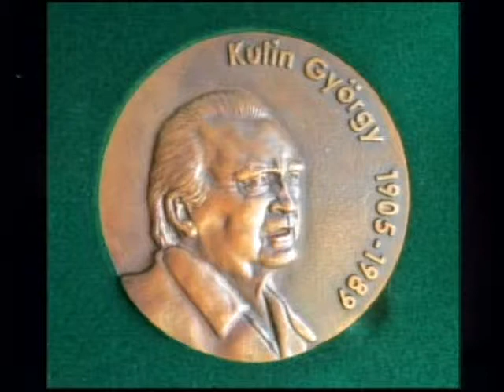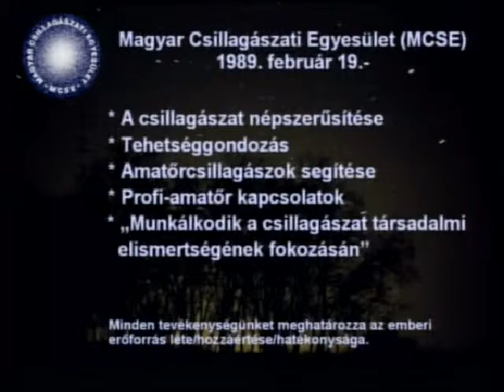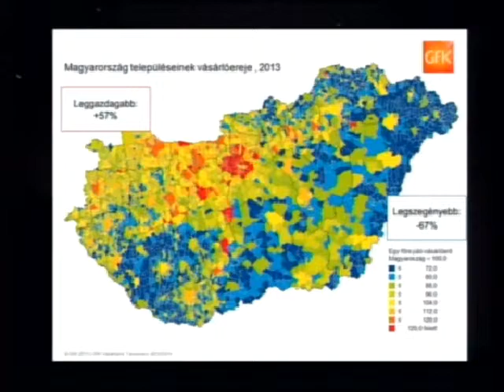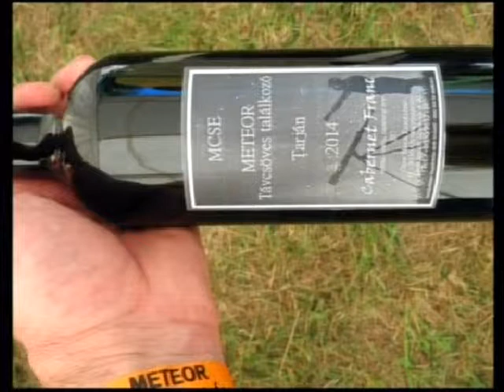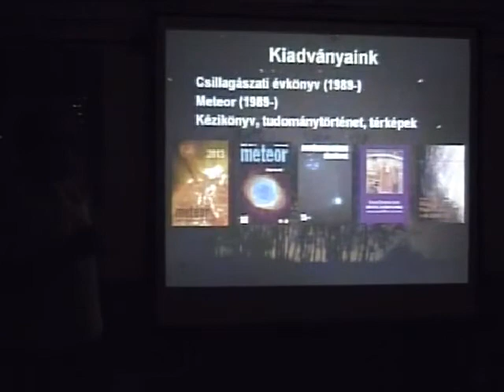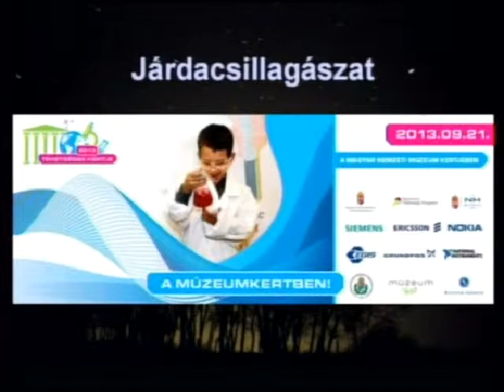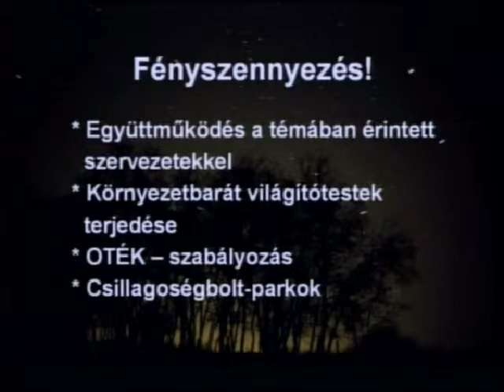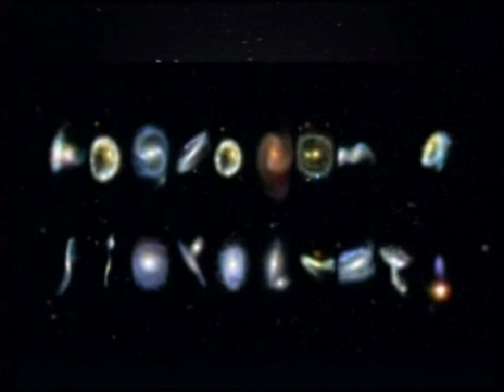20140724a Az MCSE 25 éve (Mizser Attila)